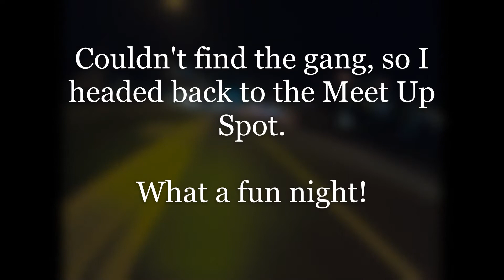Goped GTR Cruising with the Grom Gang!